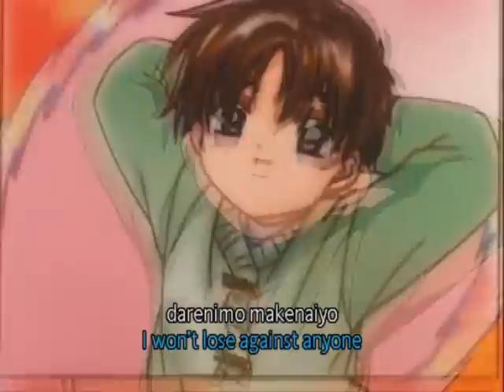Ki Ni Naru Aitsu/That Girl I Can't Ignore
Anime: Cardcaptor Sakura
Name: Ki Ni Naru Aitsu/That Girl I Can't Ignore (Syaoran Li's song)
Artist: Kumai Motoko (Thank you so much for telling me about my errors! ARIGATOU!)

Episode 57 - Season 3 (Teddy Bears Convention)

I DO NOT OWN Cardcaptor Sakura, CLAMP does!

Any chain letter will be deleted (or marked as spam) and the user will be blogged and report.